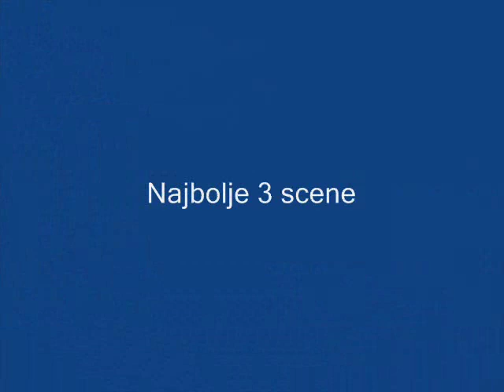Mile psuje (with english subtitles)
Najbolje 3 scene is Serijala Mile vs Tranzicija :)